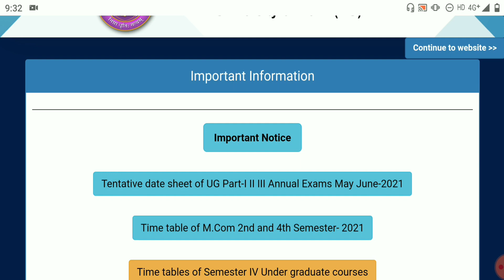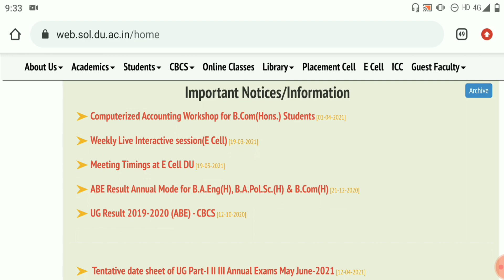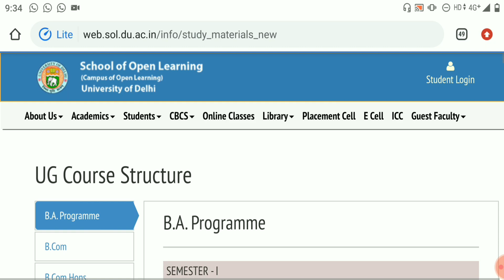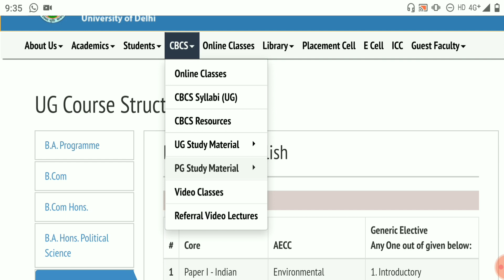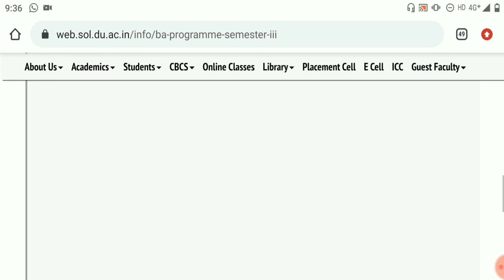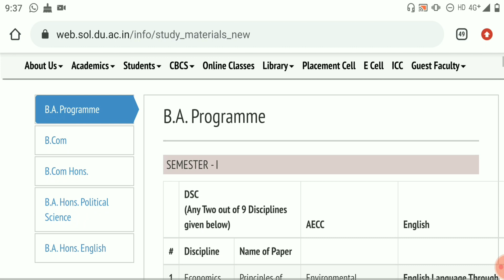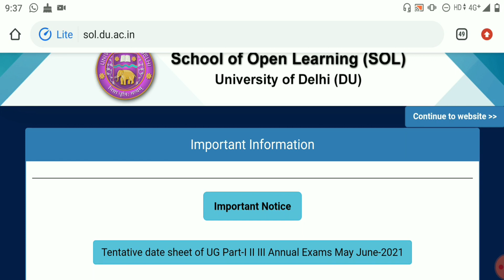DU SOL 2nd & 4th SEMESTER REGISTRATION 2021! DU SOL 2nd & 4th SEMESTER EXAMS & STUDY MATERIAL 2021!